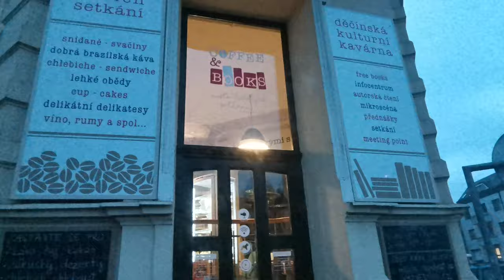Těhulka Live! - Tereza Baby shower